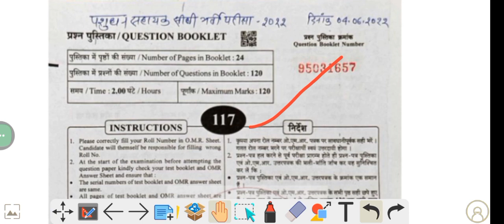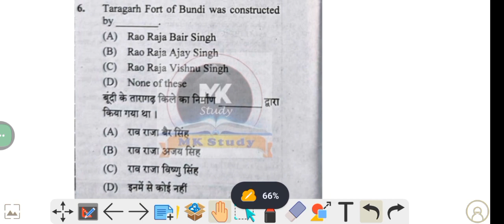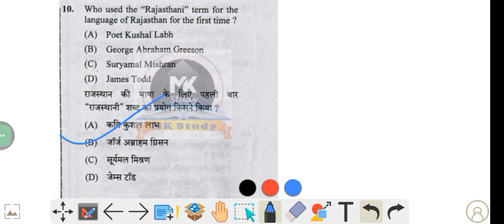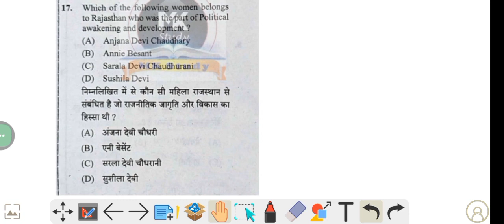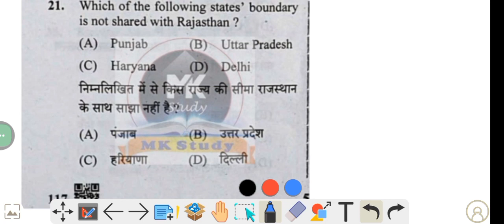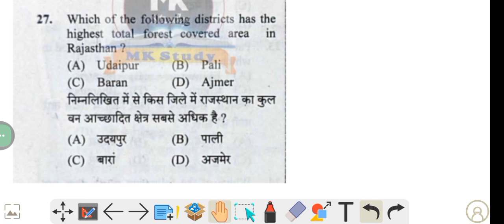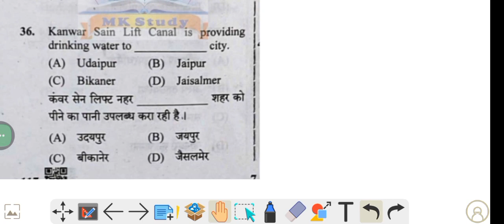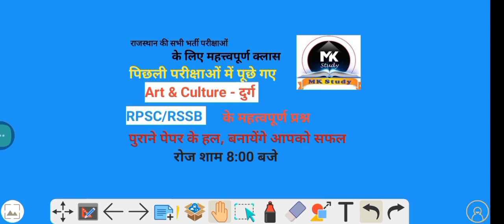राजस्थान जीकेll Class -102 ll RSMSSB & RPSC के द्वारा विगत सालों में पूछे गए राजस्थान जीके के प्रश्न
Raj cet